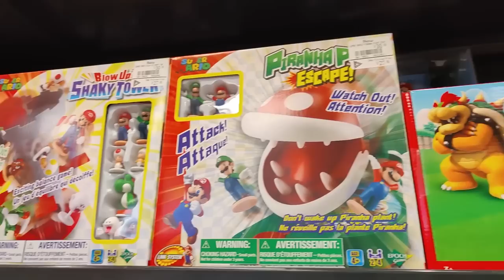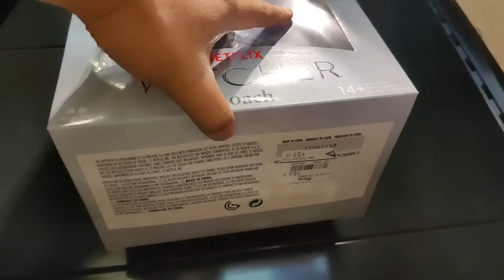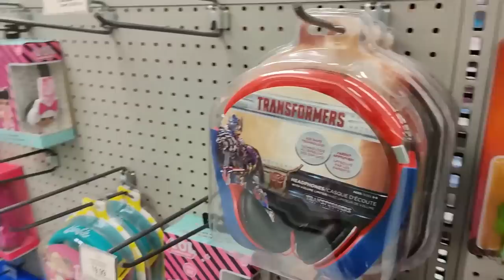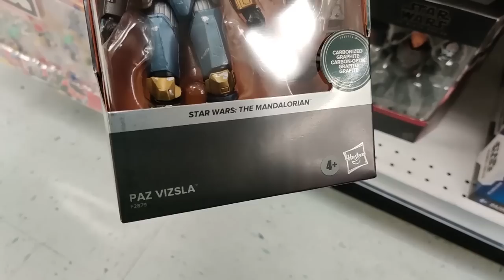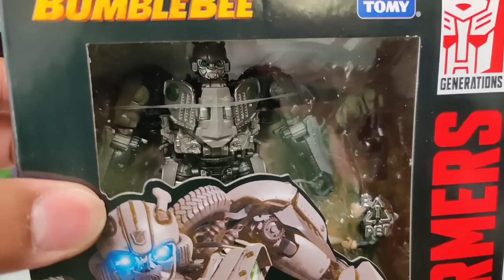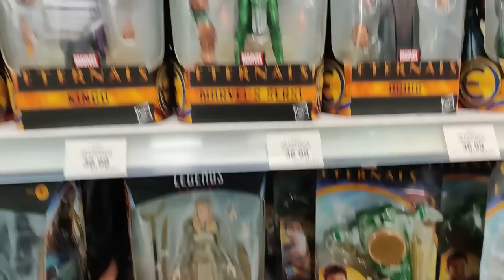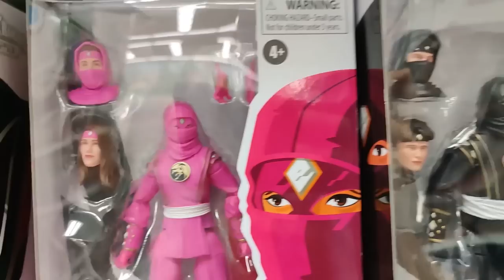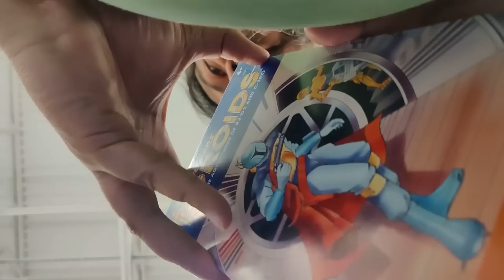Toys R Us Toy Hunt Star Wars Droids Boba Fett, The Mandalorian, Marvel Legends Sale - MJR Collector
Mega Jay Retro Heads to Ajax Toys R Us and finds Clearance prices on all Marvel Legends action figures. High Prices for Action figures from GI Joe, Star Wars the Black Series, Masters of the Universe Masterverse, and Power Rangers Lighting Collection. Jay then heads to GameStop where he finds Star War the Black Series Power Rangers, Witcher Netflix Action Figures, Transformers Studio Series 86 Coronation Star Scream, Star Wars The Mandalorian The Client.

At Toys R Us Jay finds more Masters of the Universe Masterverse, GI Joe Classified, Star Wars The Black Series, Star Wars The Vintage Collection, Avatar the Last Airbender and Witcher The Wild Hunt figures.

More Masters of the Universe Revelations Masterverse Figures including Man-At-Arms, Teela, Spikor, and Beast-Man. Star Wars the black series Rogue One Figures including Jyn Erso, K2so, and Baze Malbus. GI Joe Classified and the Ghostbusters Afterlife Plasma Series Ecto-1, Ray, Peter, Egon, and Winston. MJR Collector continues his Toy Hunt at 3 newToys R Us stores for GI JOE Classified Lady Jay, Flint, and Cobra Commander, Marvel Legends, Transformers Kingdom figures, Headmasters,  Masters of the Universe Origins, She-Ra, Transformers War for Cybertron Earthrise, Star Wars The Black Series, Power Rangers Lightning Collection, WWE Elite, Fortnite figures and DC Multiverse at Toys R Us in Thornhill, and Walmart in Markham, Ajax, and Pickering Ontario.